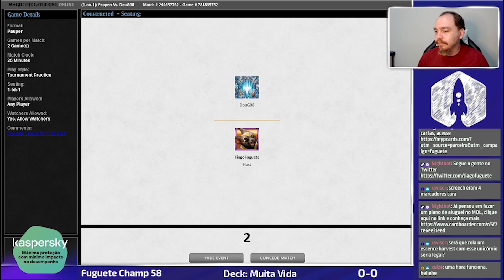[PAUPER] Soul Sister x White Weenie - Fuguete Champ 58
Fuguete Champ é um Torneio FREE com premiação que acontece toda segunda-feira as 20:00h ao vivo na nossa twitch, vem jogar com a gente!